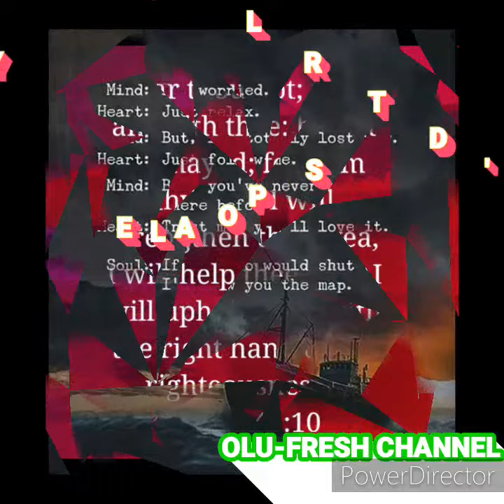Victor 2020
It is a celebration of life and marking of God's blessing in
Victor Billy J's life. His an extraordinary boy watch ,to see for your self
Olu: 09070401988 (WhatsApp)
for your memorable and unique videos